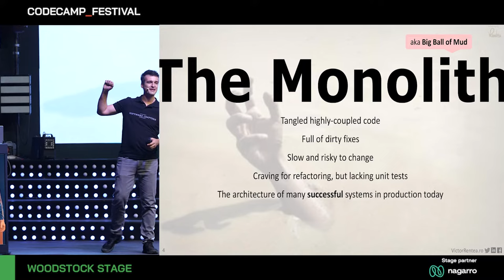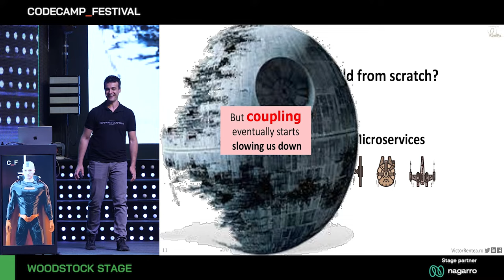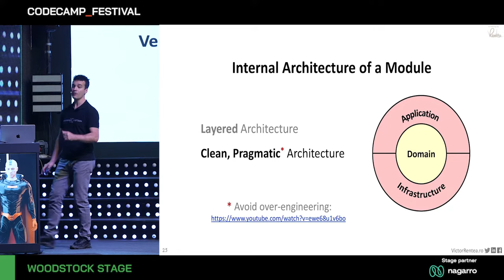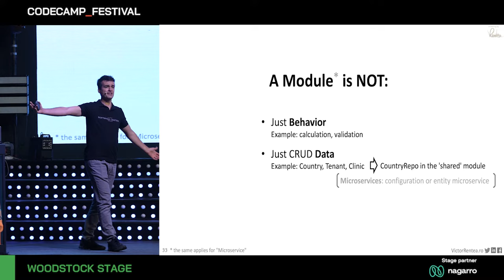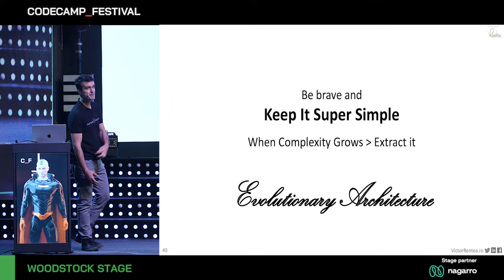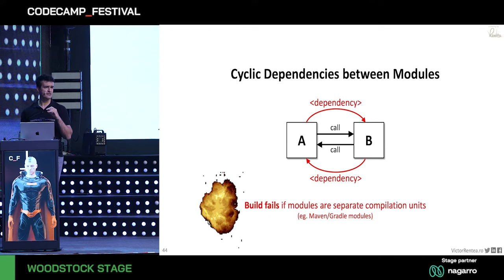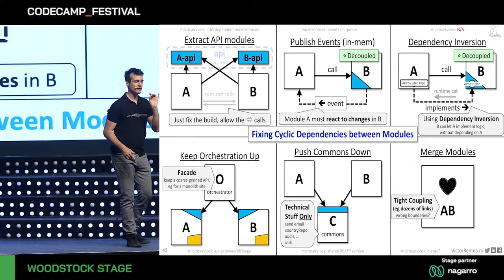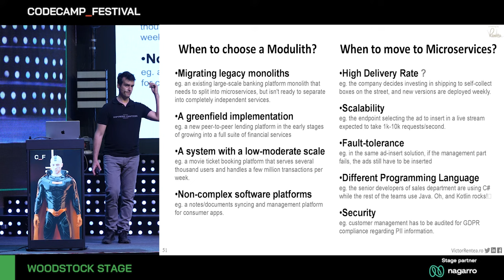The Way of the Modular Monolith, Victor Rentea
The Way of the Modular Monolith, with Victor Rentea, at Codecamp_Festival 2023

The microservices honeymoon is over – a team is merging nano-services back into a more manageable solution. Meanwhile, a larger team is adding one more feature to their legacy monolith aka macro-service, trying to find ways to break down its complexity. What both teams need is to learn how to progressively transition a monolithical codebase into decoupled modules in tiny baby steps, reflecting on the selected boundaries and enforcing them along the way.
This talk will walk you through the key steps to move towards a Modular Monolith, aka Modulith. You will hear about Bounded Contexts, breaking data structures, internal/external module APIs, choreography vs orchestration, events, transactions, and 6 ways to fix cyclic dependencies between modules.
Finally, extracting such a module into a microservice becomes a trivial task. But, like some of Victor's clients, you may be so happy with your codebase that you would choose NOT to take that dangerous step towards microservices.